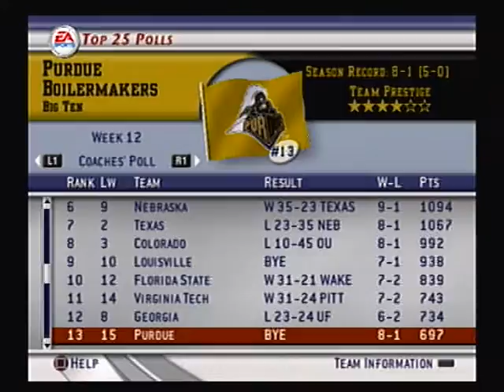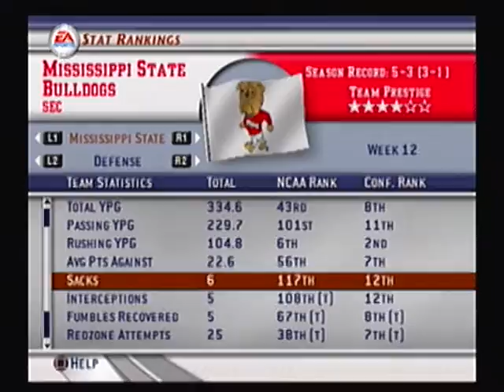NCAA Football 2003 Mississippi State Dynasty - Mid Season Stats/Standings/Awards!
Take a look at the season leaders and standing as well as conference standings for the SEC!

Twitter Follow me to stay updated on new releases!